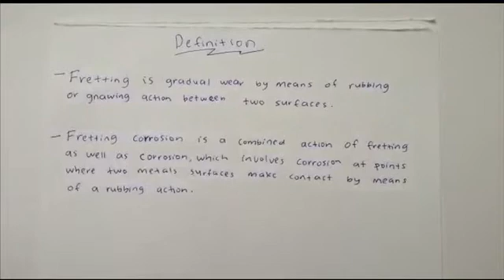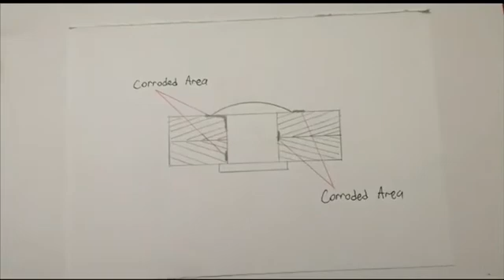Fretting Corrosion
Simple explanation from class DAM2B Dec2018